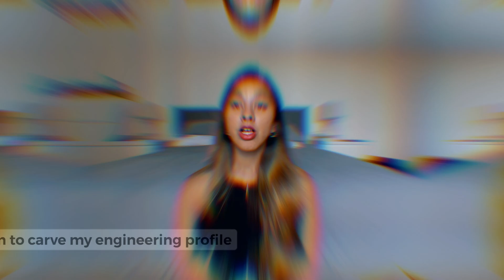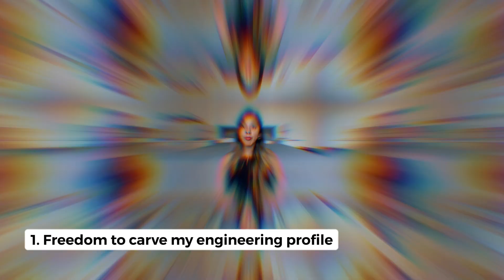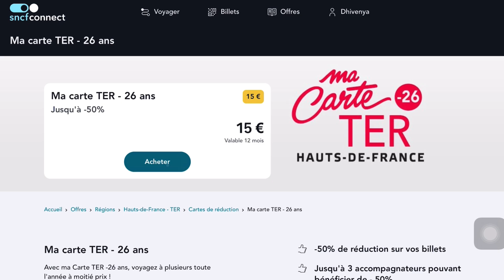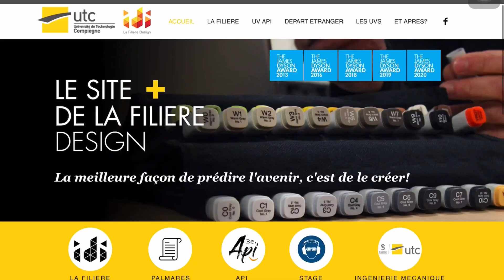WHY I CHOSE MY ENGINEERING SCHOOL, Université de Technologie de Compiègne?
Coucou tout le monde ☀️ In this video, I'm going to be sharing the questions I asked myself that helped me choose my engineering school, the University of Technology of Compiègne. Even if you're not an engineering major, I think these factors can be applied to any general situation when choosing a university. I hope this video helps you have a better idea of the institution you want to attend :)

👉 Webinar : Étudier à l’UTC – Mon Parcours & Conseils Pratiques (Séance Q&A)
Tu envisages d’intégrer l’UTC ou tu veux mieux comprendre la vie étudiante à Compiègne ? Dans ce webinar, je répondrai à toutes vos questions sur l'UTC. Au programme, réussir ton entretien d’admission, bien choisir ta branche et tes UVs, t’adapter à la vie à Compiègne, réussir tes études à l’UTC et éviter les erreurs fréquentes! Tu repartiras avec des conseils personnalisés issus de mon propre parcours à l’UTC.

Timestamps:
1:36 Freedom to carve my engineering profile
2:56 Student life
5:55 Academic excellence
7:22 Professional opportunities

• Dhivenya Rajarathinam, 24 yo
• Born and raised in Penang, Malaysia, and living in France since 2017
• Student at University of Technologie of Compiègne, France
• Master’s in Mechanical Engineering, major in Industrial Design
• I speak 6 languages